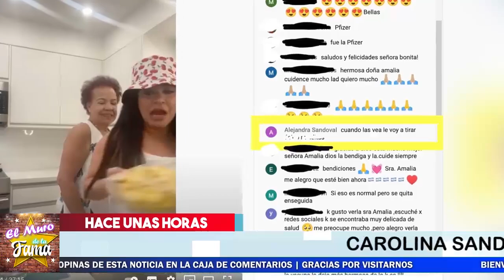🚨😱 ¡ 𝗡𝗼 𝗦𝗼𝗽𝗼𝗿𝘁𝗼 𝗠á𝘀 Carolina Sandoval Y Rompe El Silencio. ! 🔥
Carolina sandoval La Venenosa No Se Quedo Callada